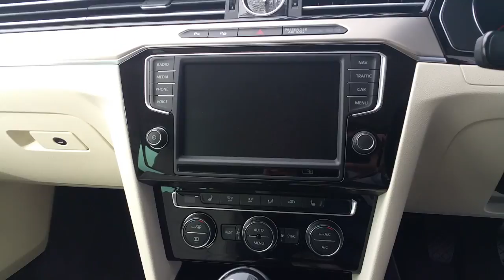171D9178 - 2017 Volkswagen Passat HIGHLINE 2.0TDI M6F 150 39,450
Here is a video of our . Please contact SALESMAN NAME to arrange a test drive today. Joe Duffy Volkswagen Swords 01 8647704 infojoeduffyvolkswagen.ieHere is a video of our 171D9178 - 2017 Volkswagen Passat HIGHLINE 2.0TDI M6F 150 39,450. Please contact Akil Shamsheer to arrange a test drive today. Joe Duffy Volkswagen Swords 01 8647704 infojoeduffyvolkswagen.ie